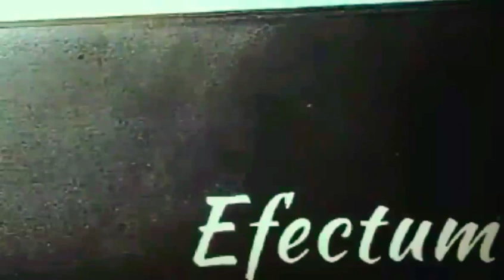Buddy and burgers uncut